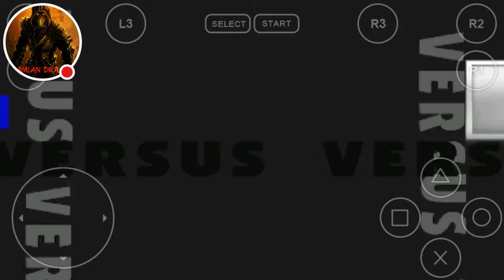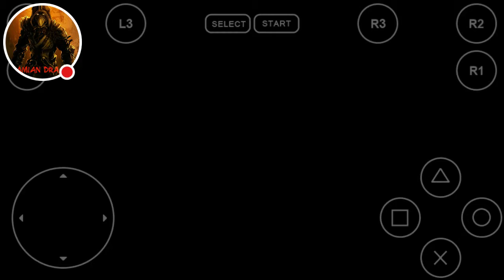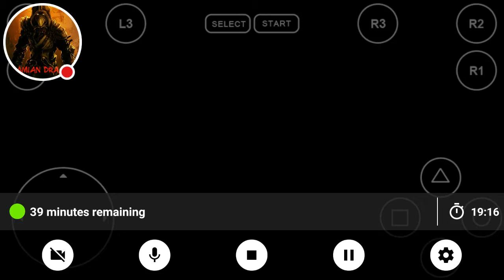TIME FOR THE AFRO THUNDER | Silent Gameplay-Ready to Rumble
Time to go as far as i can go with our funky fighter